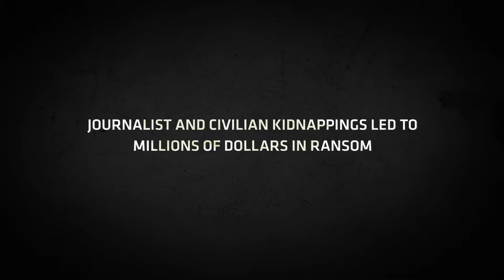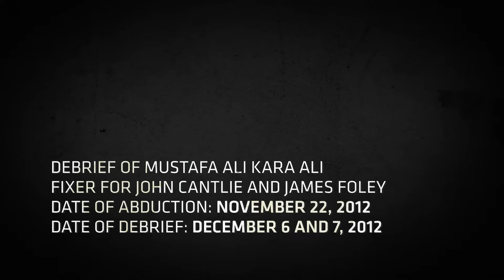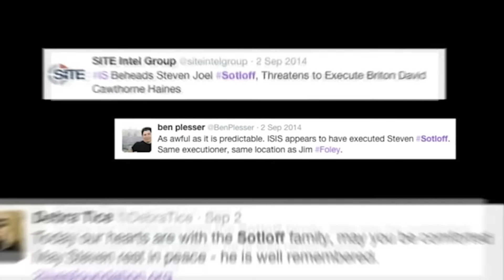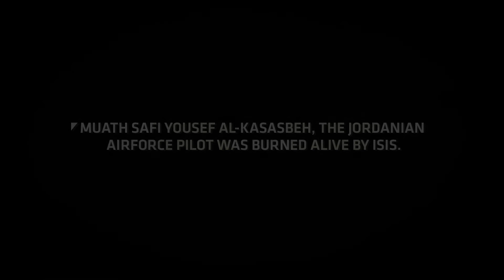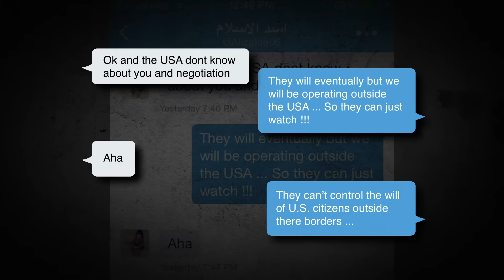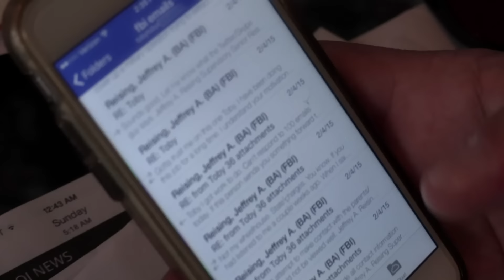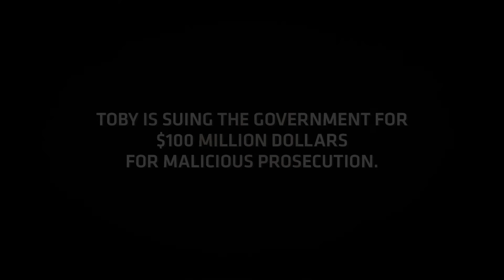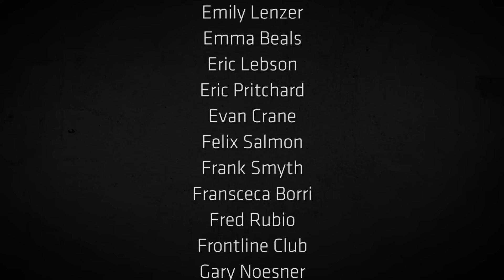When Negotiations Go Wrong: The ISIS Hostages | ENDEVR Documentary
End of Truth - When Negotiations Go Wrong: The ISIS Hostages | ENDEVR Documentary

The abductions of John Cantlie and James Foley were the beginning of a hostage taking frenzy which impacted the foreign policy of many countries. Because of media blackouts surrounding the kidnappings, many others unwittingly ventured forth into hostile ISIS territory. Fixers were targeted, causing people who thought they were safe to be captured. These unsuspecting journalists and aid workers were thrown into a dark and desperate situation that ended horribly for those whose countries didn’t pay ransom. These crimes revealed what can happen when truths are obscured – causing negotiations and rescue missions to go horribly wrong.

End of Truth is an emotionally powerful investigation into the political and criminal enterprise of kidnappings as ISIS rose to power in war torn Syria. By intercutting exclusive footage with intimate interviews of negotiators, investigators, fixers and even a used car salesman who are caught up in the confusion, we examine the leads that led to lies revealing the terrible consequence of misinformation when lives are at stake.